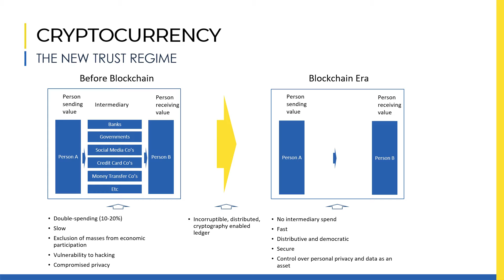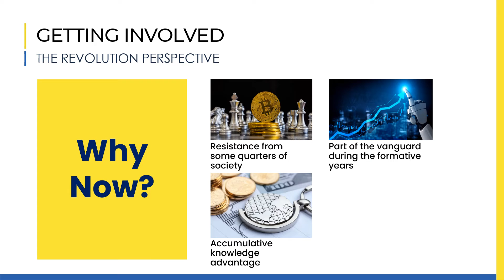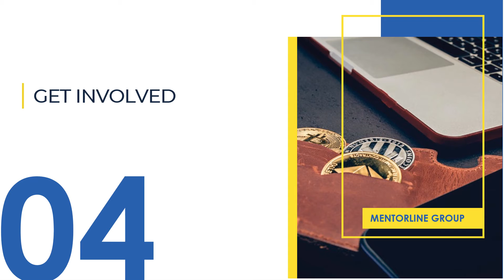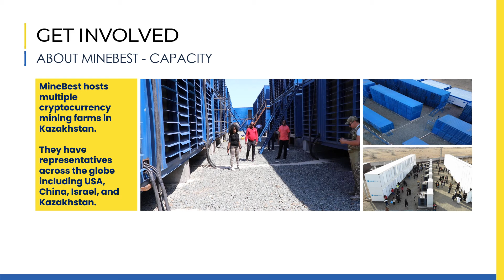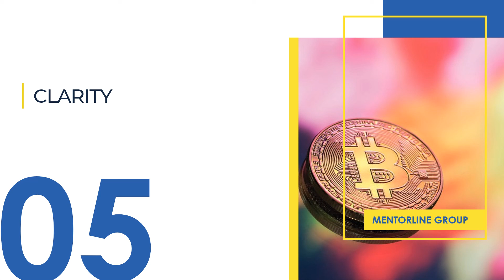MINING CITY PRESENTATION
We love to welcome you on board soon.

Warmest Regards,
King Ellis